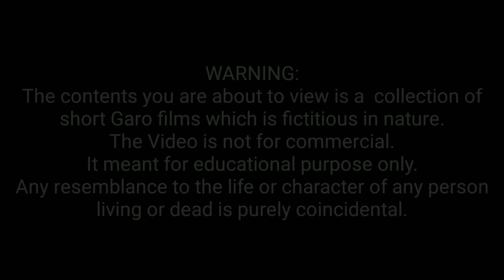An•tangnasan chanchiani aro sanalaniara bonkamaode, an•tangnan gimaaniko ra•baa||Garo short film